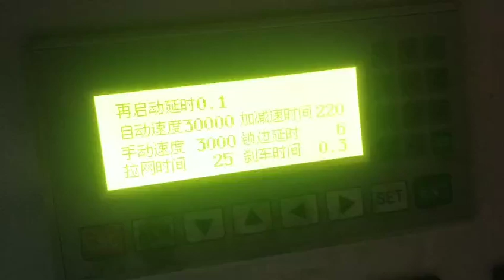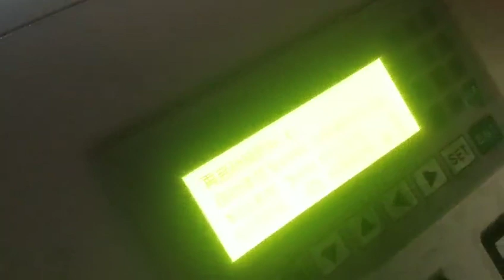As swift as wind! 30,000 turns chain link fence machine double wire automatic